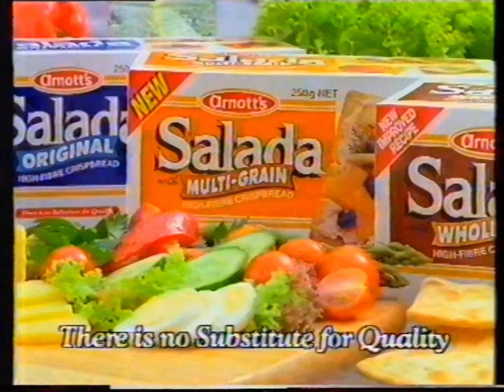Arnott's Salada Biscuits (Pool) - 1993 Australian TV Commercial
Recorded during 'Ray Martin Presents Michael Crawford' from TCN-9 Sydney on Wednesday October 27 1993 at 8pm